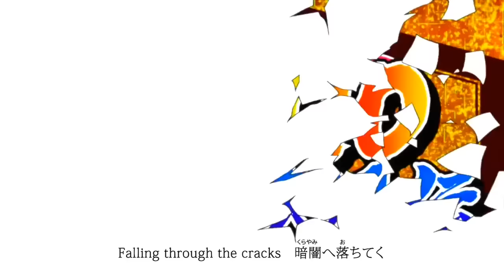Naruto Shippuden Opening 20 [AMV] |Kara no Kokoro| FULL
Naruto shippuden opening 20